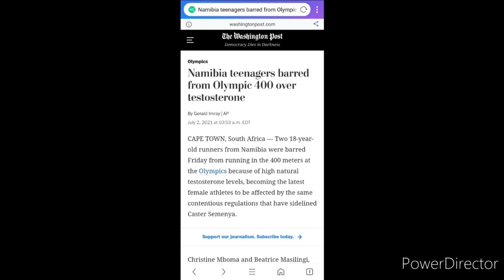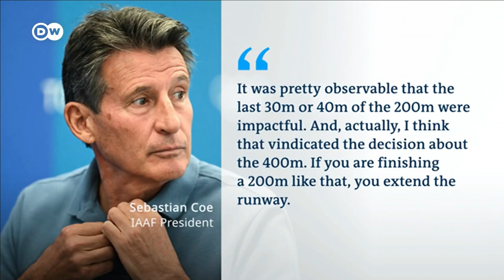Christine Mboma - Dj Malaicky ft JoJo, Yala n Billy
Dedicated to Mboma